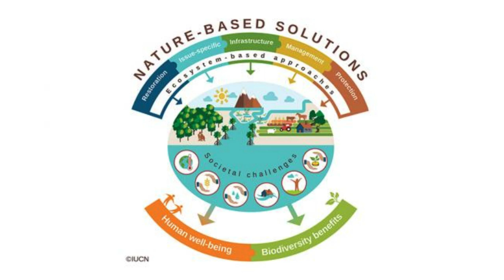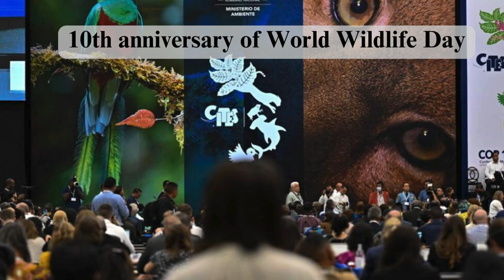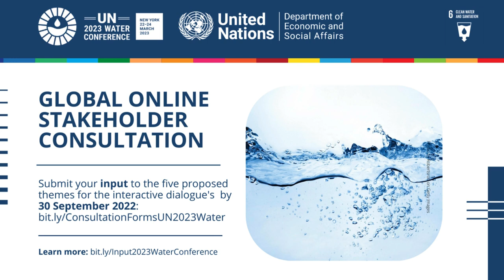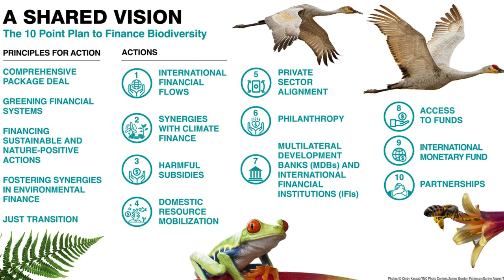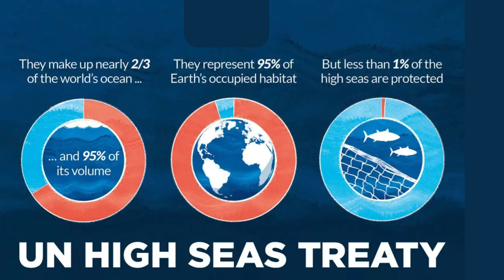Global Biodiversity in 2023 | events happenings about Biodiversity | Babul ngo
Global biodiversity is the measure of biodiversity on planet Earth and is defined as the total variability of life forms.
The 16th United Nations Conference on Biological Diversity will be hosted by the Colombian government in Bogotá, from October 21st to November 1st 2024.

Biodiversity is essential for the processes that support all life on Earth, including humans. Without a wide range of animals, plants and microorganisms, we cannot have the healthy ecosystems that we rely on to provide us with the air we breathe and the food we eat. And people also value nature.
Sustainable Development Goals (SDGs) but only explicitly mentions biodiversity in two goals relating to “Life below water” (SDG14) and “Life on land” (SDG15).

Babul ngo is building the Vidtionary vidtionary - Dictionary in video format dedicated to ENVIRONMENT - Nature, Ecology, Biodiversity, Sustainability, Climate Change etc., Each Word or Phrase related to Environment is explained.

Editor:  Sherin Shaju
Coordinator: Mahak Ara
Concept: Gangadhar Panday